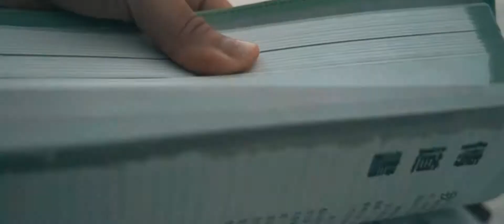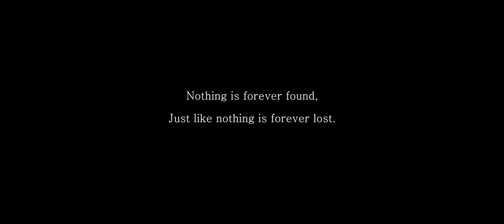【张晋的视频】Lost in Europe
导演/摄影/剪辑/后期：都是张晋